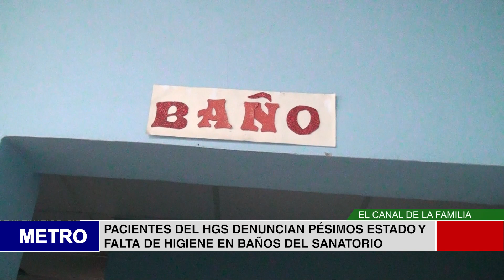PACIENTES DEL HGS DENUNCIAN PÉSIMOS ESTADO Y FALTA DE HIGIENE